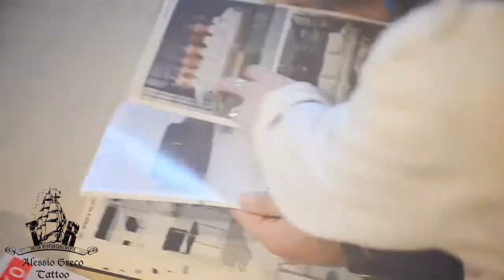Backstage Calendario Alessio Greco Tattoo 2014 - Part 01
*** Backstage Alessio Greco Tattoo Calendar 2014 - Part 01 ***

Team creativo:
Ph: Riccardo Scrocca

Mua / Hair: Micol Bartolucci -
Style: Amina Lombroni

Video: Vincenzo Cesaro
Assistenti: Caterina Serra, Sara Scrocca, Agnese Sanna

Graphic Design: Mauro Villani - Asymetrix Pubblicità

Tattoo Artist: Alessio Greco Tattoo

Location: Kare Design Showroom, Roma